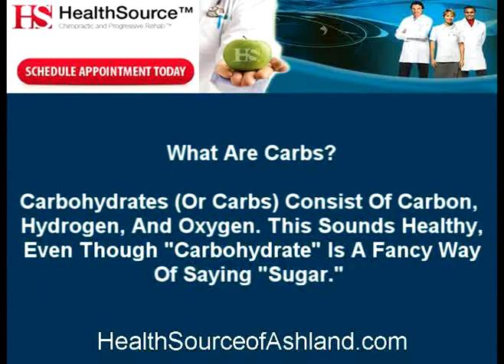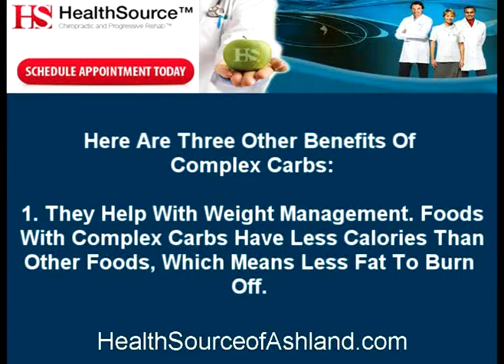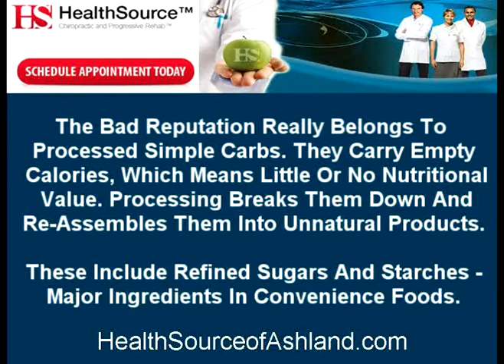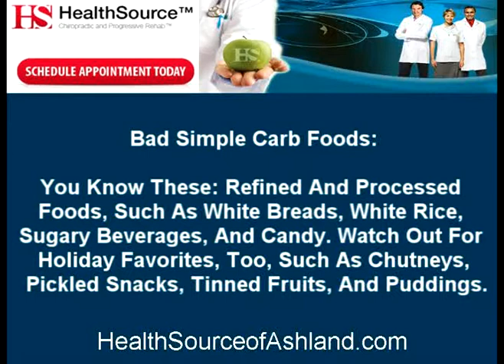Chiropractor In Ashland KY | Weight Loss And Carbs: Friends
Dr. Gary Dillon Presents Back Pain And Weight Loss With Today's Topic, "Weight Loss And Carbs: Friends, Foes or Both?" For A Chiropractor In Ashland KY, Go To HealthSourceofAshland.com